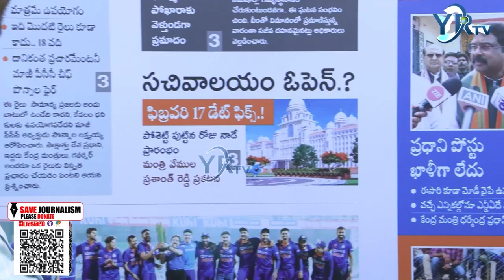సచివాలయం ఓపెన్ ? ఫిబ్రవరి 17 డేట్ ఫిక్స్ !| YR TV Telugu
సచివాలయం ఓపెన్ ? ఫిబ్రవరి 17 డేట్  ఫిక్స్ !